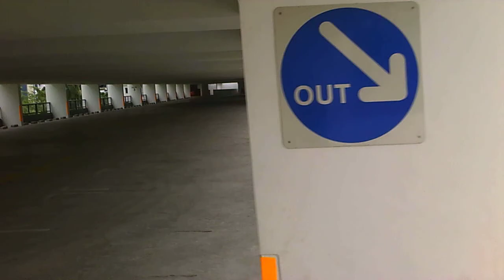Syma x5c flying at carpark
Raw footage flying in multistory car park.
Part 1.